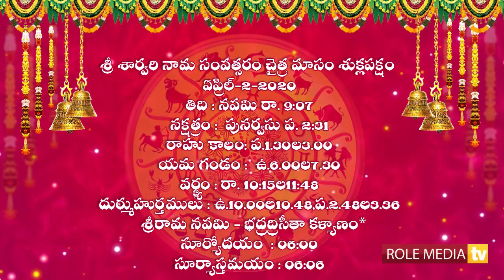రాశి ఫలాలు I Today Rasi Phalalu I 2nd Thursday, April 2020 Telugu Astrology I Role Media Tv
Each new day comes with new obstacles and challenges. Being prepared for what future holds is always better. Know the astrology prediction for your zodiac sign for 2nd Thursday, April 2020

Role Media TV is the Telugu Channel to bring all the Updates of Telugu World to your hand.